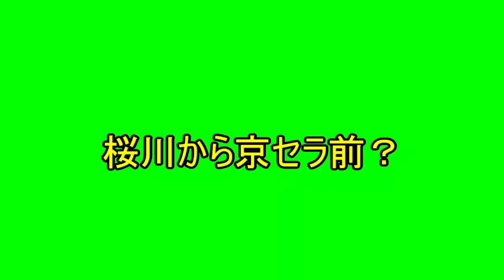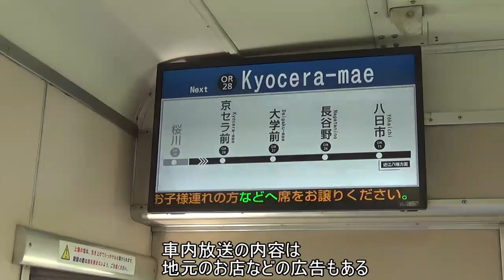近江鉄道で桜川から京セラ前まで行ってみた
動画の途中でドーム前と言ってしまってますが正しくは京セラ前です。